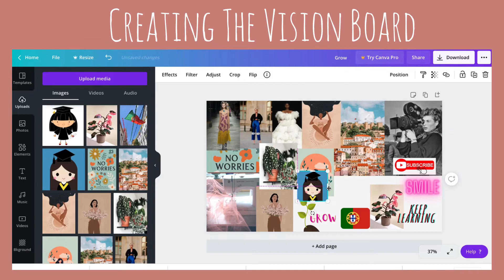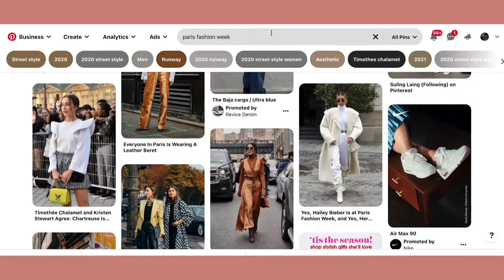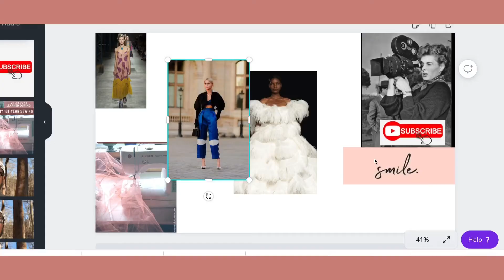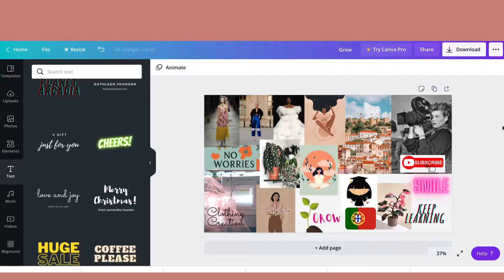How To Make A Digital Vision Board | 2021 Manifest Anything | Law of Attraction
Hello everyone!
We all have goals that we want to reach. And a vision board is the perfect way to take all those goals you have and make them into something you can look at as inspiration and remind you to keep working towards your goals. This video shows you how to make a digital vision board for 2021 that actually works. I made a digital vision board but a physical vision board is equally awesome. I list three tips on what to do to make sure your visualizations manifest into reality.

What are some things you plan to add to your 2021 vision board? If you don't wanna say it's all good. A hey in the comments is cool too :)